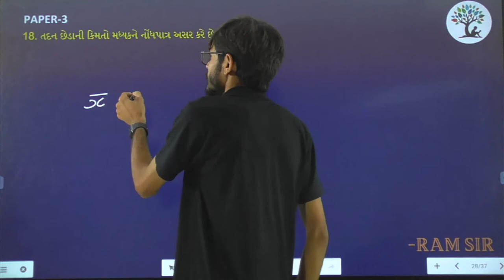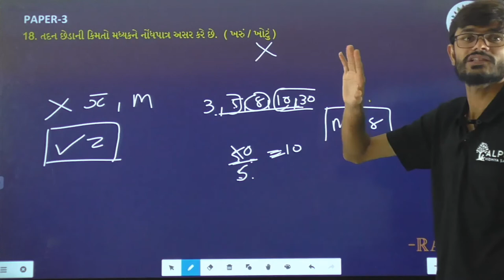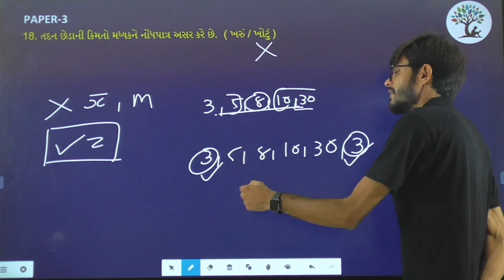Paper 3 | Que 18 | Basic Maths | Alpha Vidhya Sankul | in Gujarati by Ram Sir